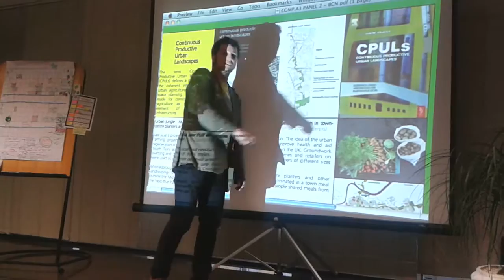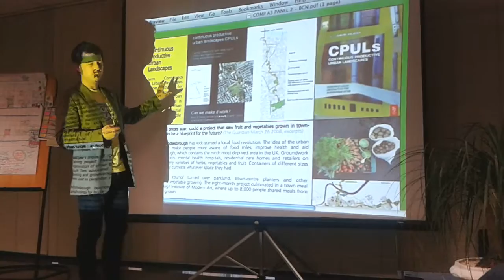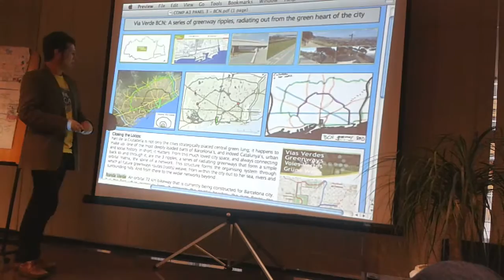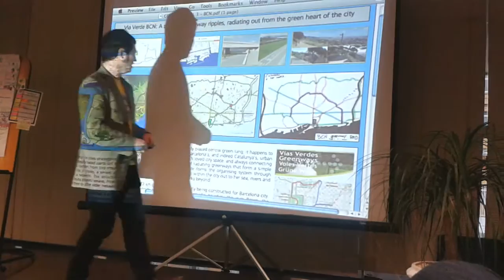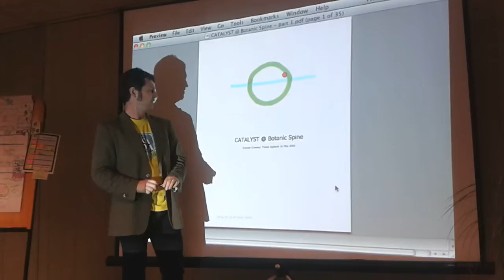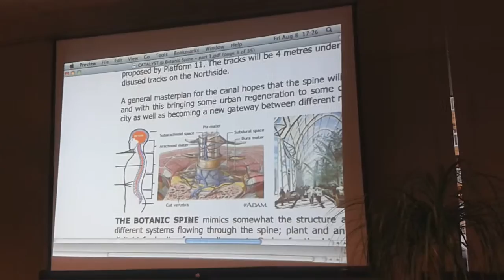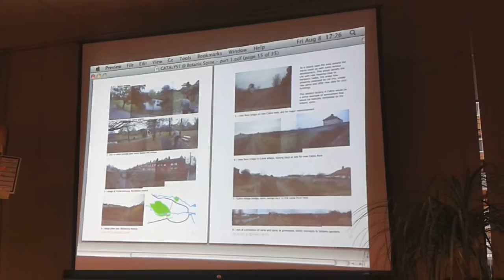Urbanism and Food: Duncan Crowley lecture at IBQP, Curitiba, Brazil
What Permaculture / "Transition Towns" inspired cities might look like... Cities based on lower energy dependence, higher connection with nature, more people and community centred.. As part of the CheerForPeaceEXPO in 2014, Duncan Crowley discussed some of the eco urbanism projects he has worked on in different countries.

This is just a short segment of the talk, recorded on Tanias phone, it includes the following sections:

- Irish people eating New Zealand apples, modern world consumption causing climate change
- Cuba's "Peak Oil" crisis and shift to a new urbanism based on local food production.
- CPUL's (Continous Productive Urban Landscapes)
- Middlesbrough, UK, food production experiment 2007
- Greenway bicycle network proposal for Barcelona city, Spain
- "Catalyst at Botanic Spine", an architectural project for Dublin city, Ireland. + Dublin Eco City Group
- Mileend park, London, UK